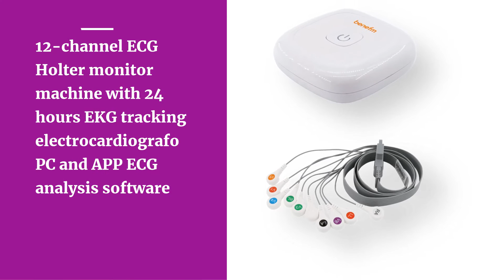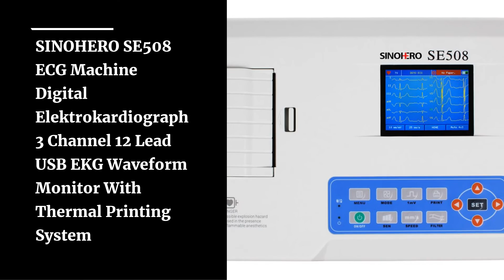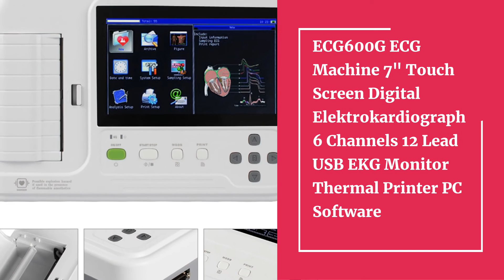Top 10 Best ECG / EKG Machines in 2021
10.CONTEC 12-Channel ECG/EKG Machine Electrocardiograph, PC software, Touch Screen

09.TLC9803 / TLC5007 3 Channels ECG EKG Holter Dynamic Monitor 24 hours Recording free software

08.12-channel ECG Holter monitor machine with 24 hours EKG tracking electrocardiografo PC and APP ECG analysis software

07.CONTEC TLC9803 3 Channels Recordable Machine ECG Holter System monitoring tester Monitor health care

06.CONTEC8000G ECG Workstation Portable ECG Waveform Recorder Analyzer System 12 Lead Resting Heart Resting Analysis System Diagnos

05.SINOHERO SE508 ECG Machine Digital Elektrokardiograph 3 Channel 12 Lead USB EKG Waveform Monitor With Thermal Printing System

02.ECG600G ECG Machine 7" Touch Screen Digital Elektrokardiograph 6 Channels 12 Lead USB EKG Monitor Thermal Printer PC Software

01.ECG1200G ECG Machine Digital Elektrokardiograph 12 Channel 12 Lead Waveform EKG Monitor with PC Software Thermal Printing System